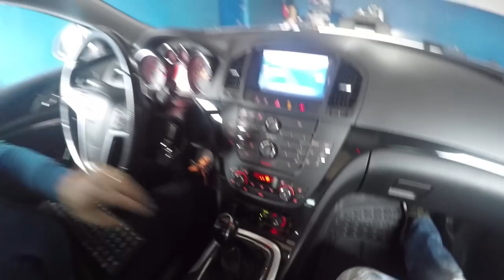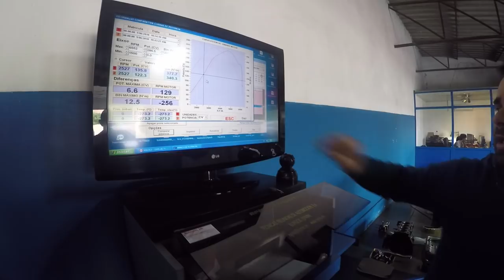TEASER - Repro - GASOLINA vs Repro GPL - O TESTE / explicação do mestre da RPM MOTORSPORT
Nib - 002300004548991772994